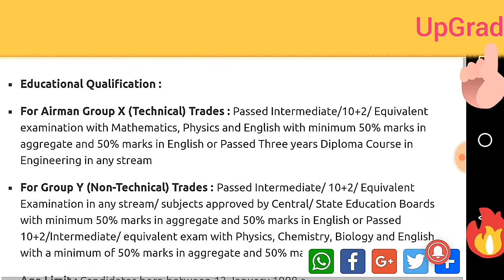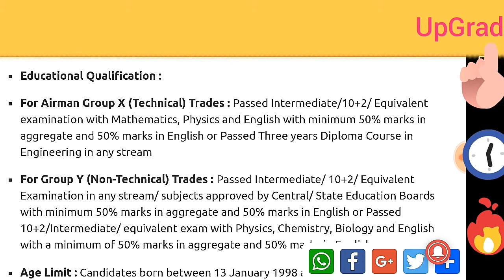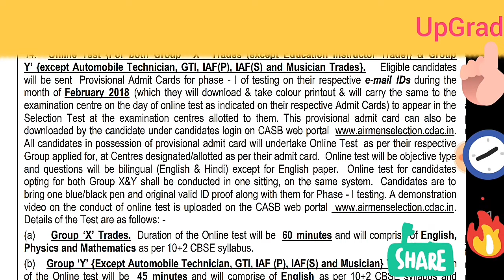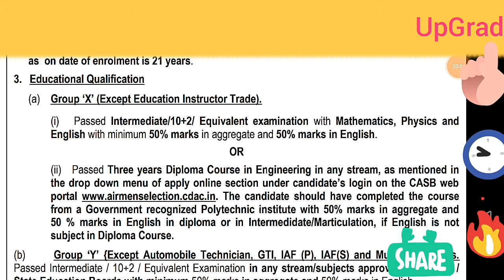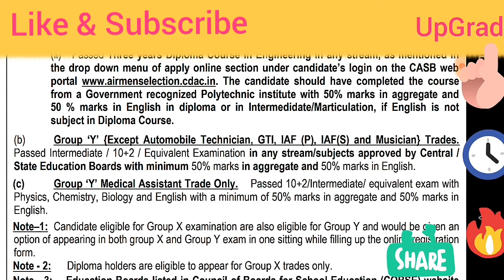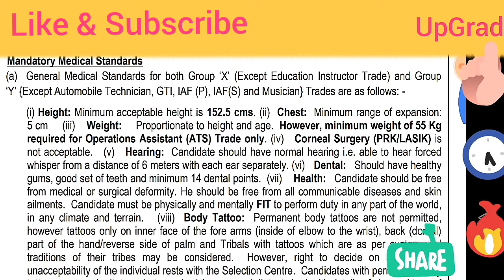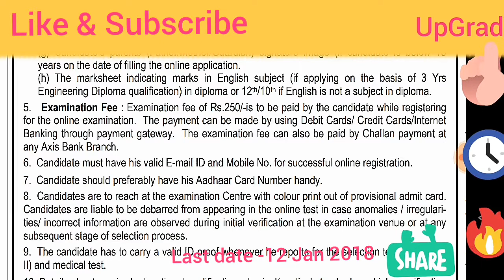Indian Air Force vacancy- 2018